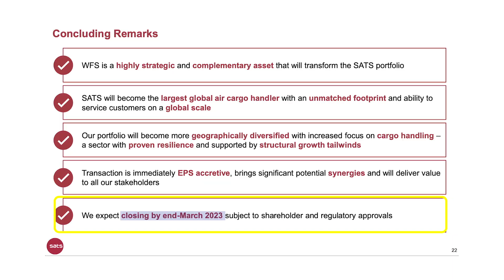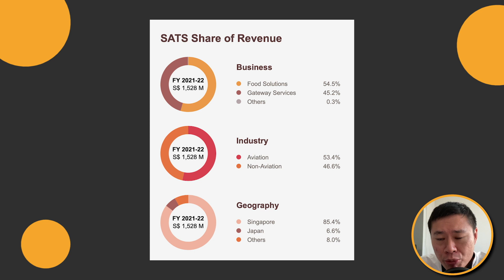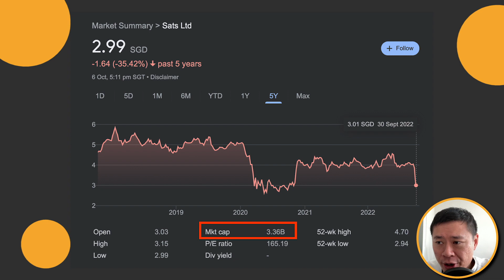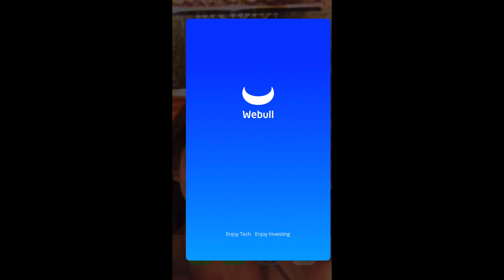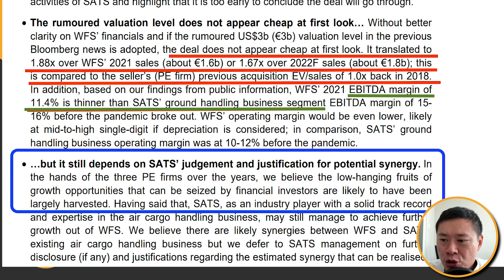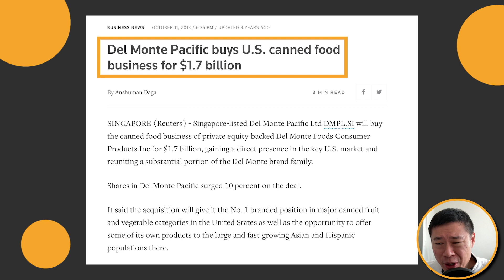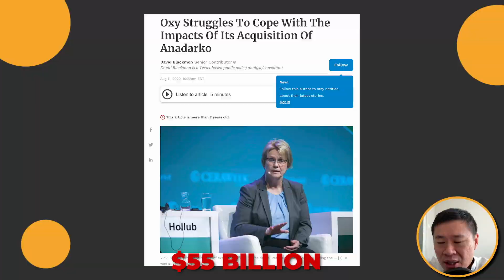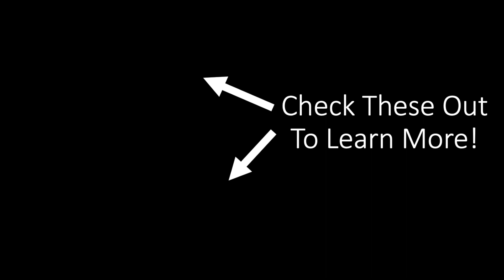I Have BIG Concerns For SATS Now... | What You Need To Know As A SATS Shareholder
WEBULL (Free Stock Promotion Now!)

I've mentioned favourably about SATS in the last few years as it is a serviced based business in the travel sector that is easy to understand. Even though I do not own SATS shares now, I feel there is a need to update you on my point of view on them, especially when I've concerns.

✅ NEW EDITION 4Q22 - Find Out Josh Tan's Choice For Mortgage Loan & Term Insurance Now

0:00 Introduction
SATS acquisition completion of WFS is targeted Mar2023

1:00 WFS business model

3:10 WFS being sold
Cerberus Capital at Euro$1.19B and they previously purchased in 2018 from Platinum equity at Euro$1.2B
Enterprise value is about S$3.1B

5:37 My thoughts on the value of WFS
Valuation EV/EBITA 9.7x and 1.8 EV/sales

7:44 My thoughts on BIG M&A now
Case study of MPACT, Del Monte Pacific and Occidental Petroleum.

10:51 How SATS is funding this acquisition